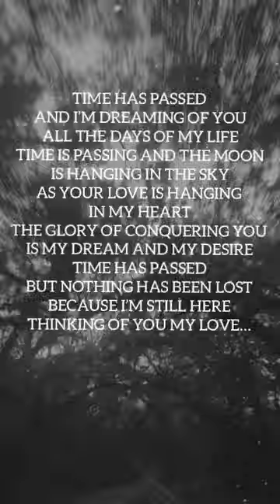Welcome to my Heart